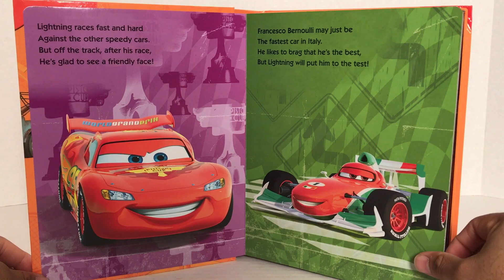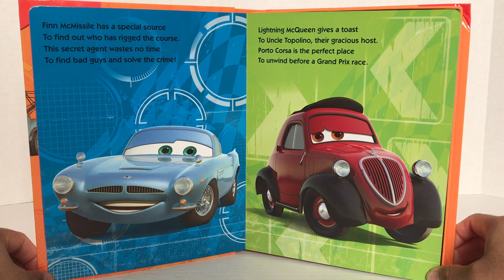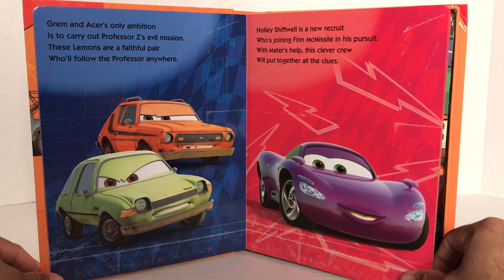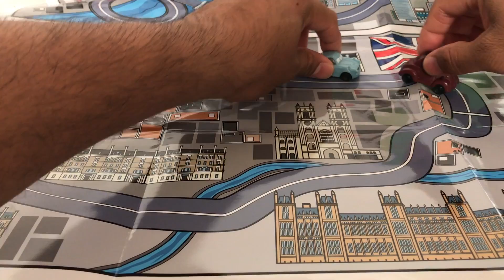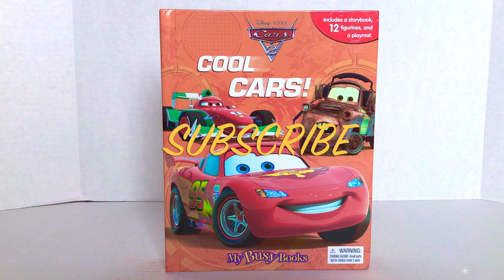Disney Cars My Busy Book Read Along for Kids! Parents Approved!